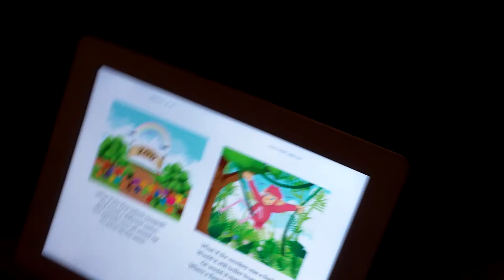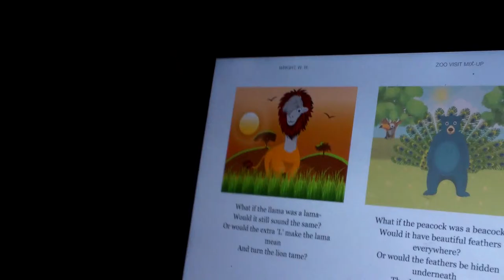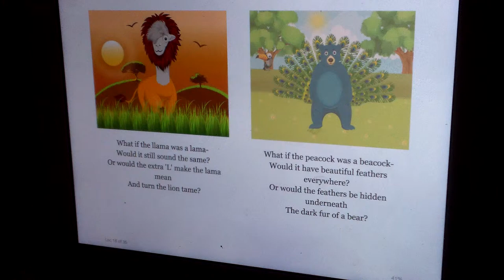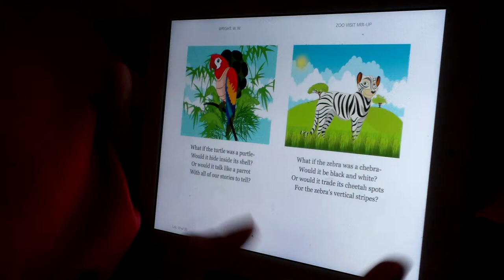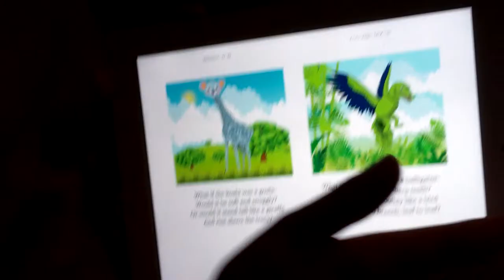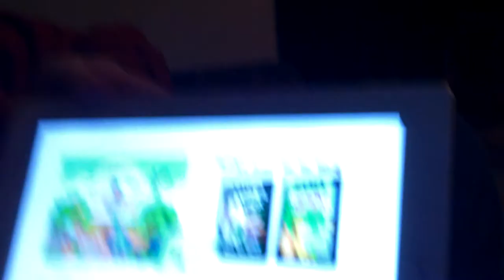Brady Reading "Zoo Mixups"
Brady reading one of the books he likes to you. As well as a big Happy Birthday to Grandma in there!